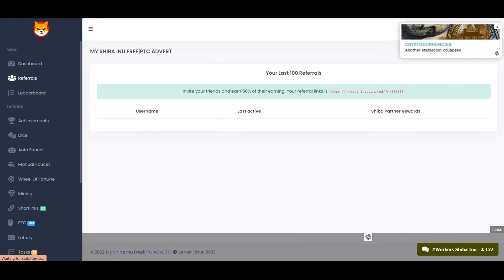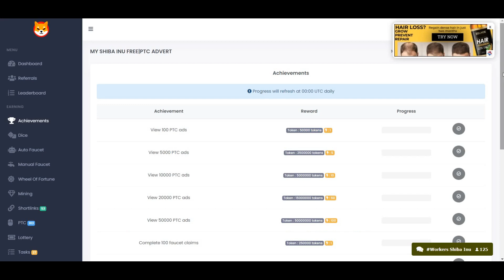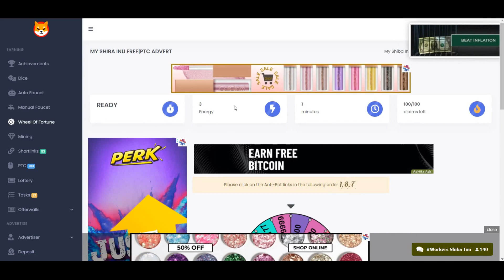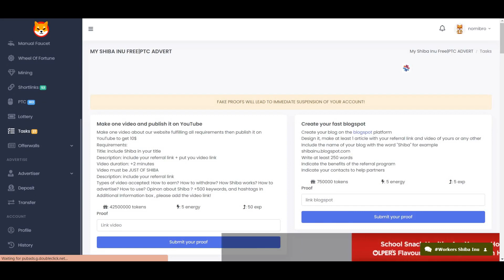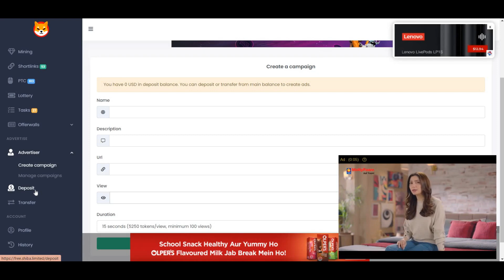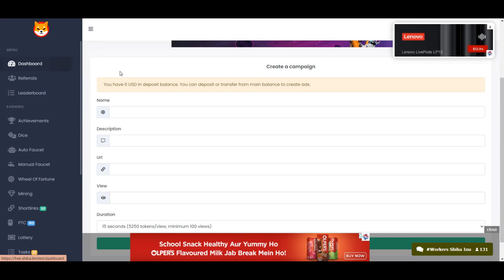Free Shiba Limited Earn More Shiba Binance Tokens To Complete Task & Offers Right Now